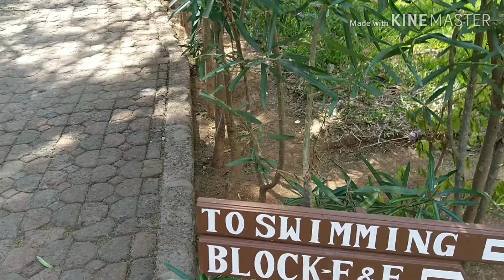Hunter's Lodge Mombasa Rd Kenya